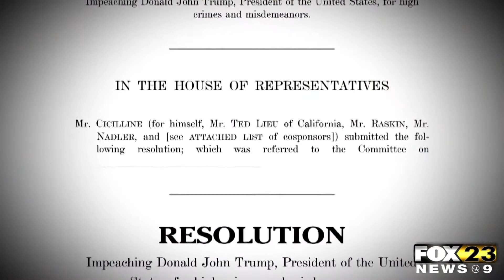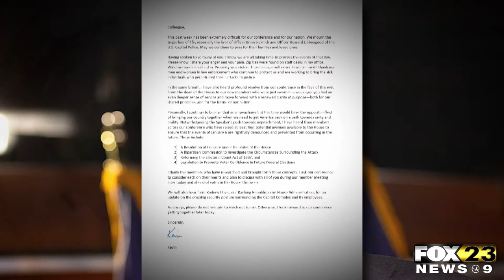Trump Travels To Texas To See Border Wall As Articles Of Impeachment Written